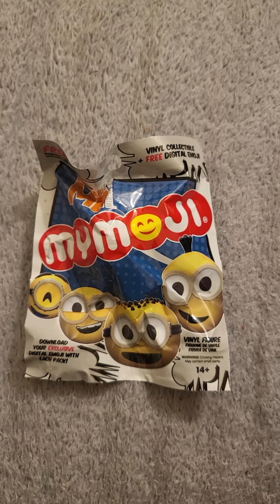My Moiji Minions funko Despicable me blindbag opening